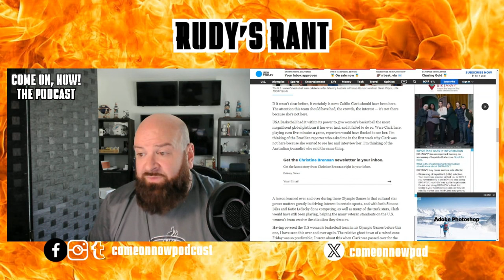USA Today Reporter DESTROYS Women's Basketball Team USA Olympic Committee!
Everyone sees what the the women's Team USA basketball committee failed to see - CAITLIN CLARK IS THE WHY! SHE IS THE REASON! And they failed to see it as the women still haven't sold out one game and the ratings haven't been disclosed since the second game of the Olympics.

Leave a comment on our thoughts and the article.